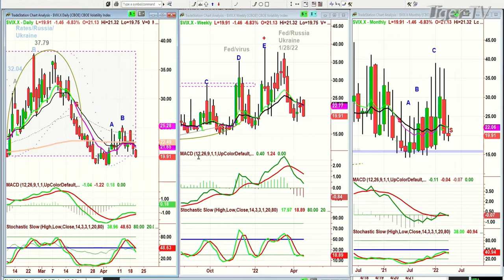April 20th, 11AM ET Market Update on TFNN - 2022